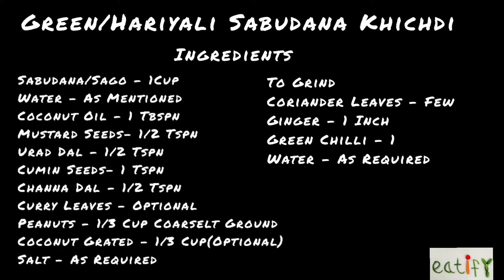Green/Hariyali Sabudana Khichdi Recipe-breakfastrecipe-Tips and Tricks to make perfect Sago recipe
Hi Friends,

Green/Hariyali Sabudana Khichdi is an easy to make perfect kids friendly breakfast recipe. Follow the instructions in the video to make a perfect Non sticky Sabudana Khichdi. For a variation you can also use Pudina/Mint leaves along with Coriander Leaves while grinding. Do try it out and drop in your comments below.